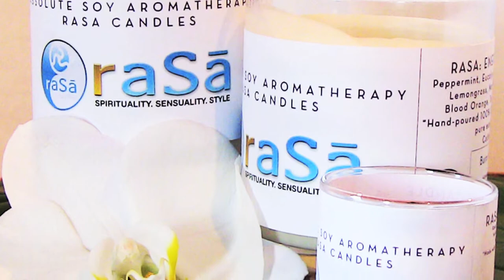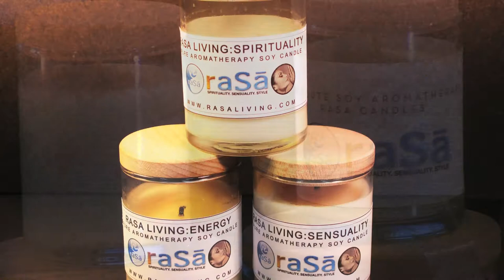Donna D'Cruz's Rasa Candle OpenSky Offer